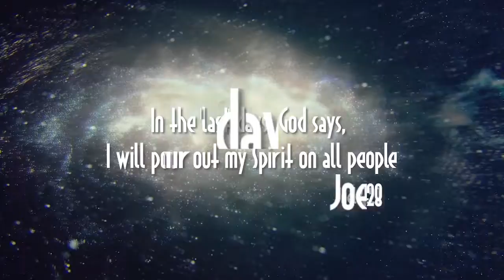THIS IS MY STORY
From Hilltown International Miracle Ministries